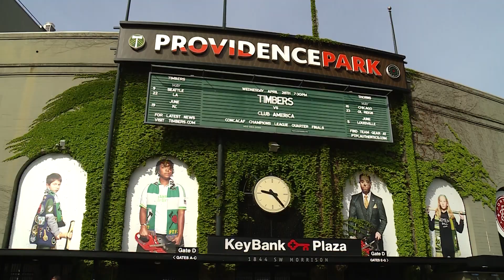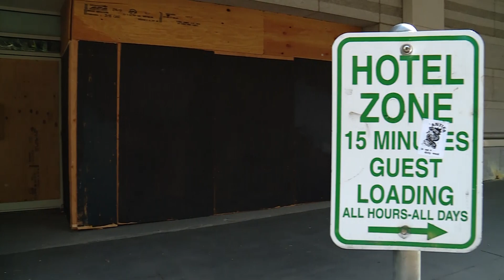Is Portland over ‘Absolutely not!’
The final installment of an 8-part series exploring the issues facing Portland